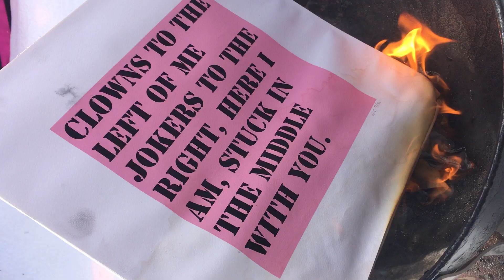Burning Eric Michael Corrigan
like the 'erased dekooning'  This performance art, erases  worthless art from the earth, made by Eric M. Corrigan, Denver Colorado.  This video is art, and in time will have more views and value then a dye sublimation print no one cares about.   Thank you, Leonard Armitage